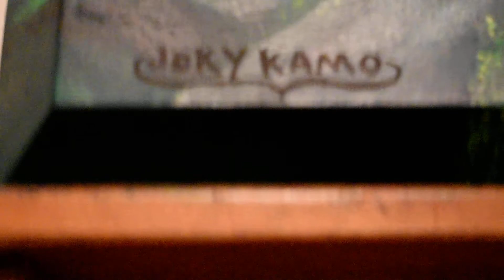painting landscape spring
painting landscape spring, by joky kamo, Painting original and unique painting.
painting spring landscape, countryside, painting oil painting on canvas original landscape, oil painting. 3d canvas.